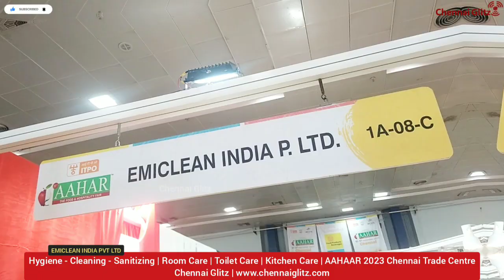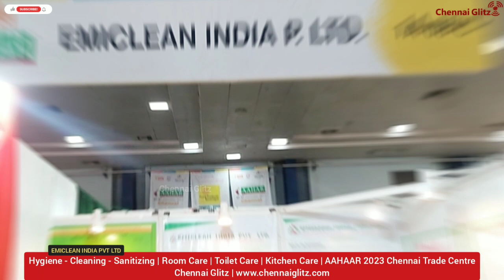EMICLEAN Hygiene, Cleaning, Sanitizing | Room Care | Toilet Care | Kitchen Care | AAHAAR 2023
EMICLEAN INDIA PRIVATE LIMITED